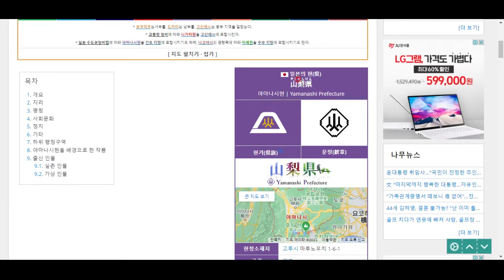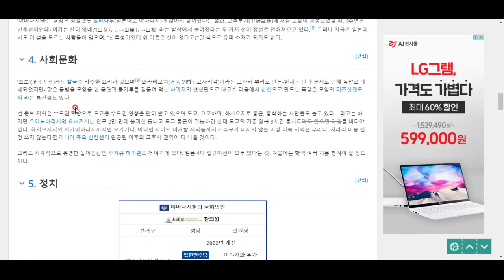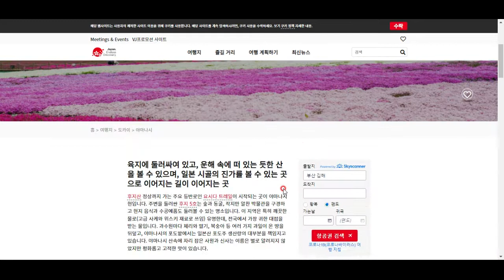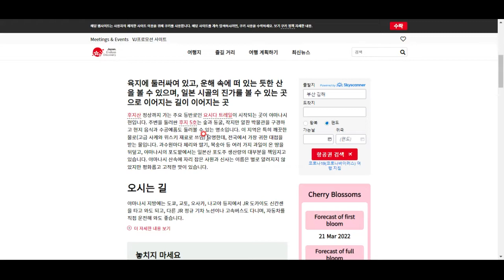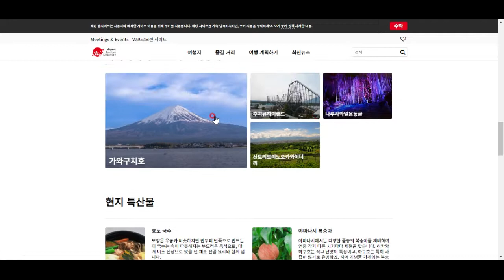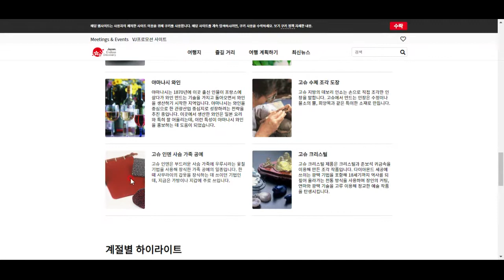일본 탐험(27) - 야마나시현의 지리와 관광 정보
현의 이름부터 '돌배'인 이곳은, 와인의 명산지이기도 합니다!